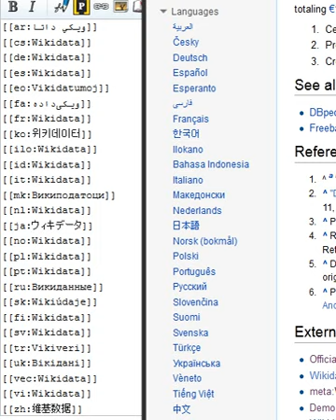Wikidata | Wikipedia audio article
This is an audio version of the Wikipedia Article:
Wikidata

- Socrates

SUMMARY
Wikidata is a collaboratively edited knowledge base hosted by the Wikimedia Foundation. It is intended to provide a common source of open data which can be used by Wikimedia projects such as Wikipedia, and by anyone else, under a public domain license. This is similar to the way Wikimedia Commons provides storage for media files and access to those files for all Wikimedia projects, and which are also freely available for reuse. Wikidata is powered by the software Wikibase.